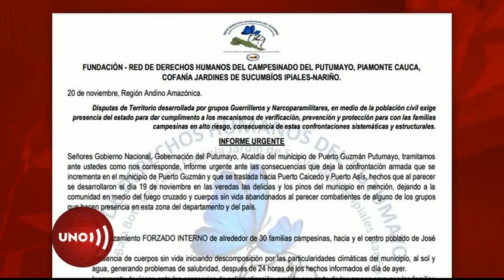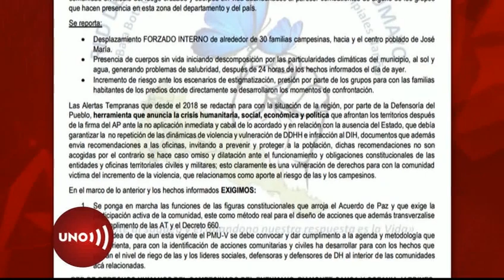30 familias desplazadas en Putumayo por GVEЯЯA entre bandas CЯlMlNAL3S